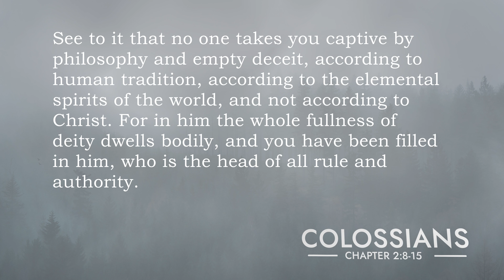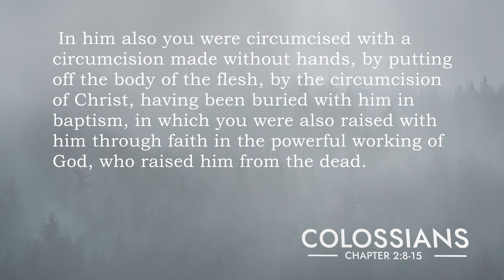Not Taken Captive (Warman) | 2022-10-23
Clay Bitner's sermon from Colossians 2:8-15 as preached for our series in Colossians at the Warman Legends Centre with Grace Fellowship in Warman, SK.